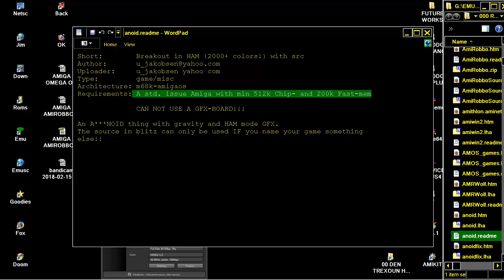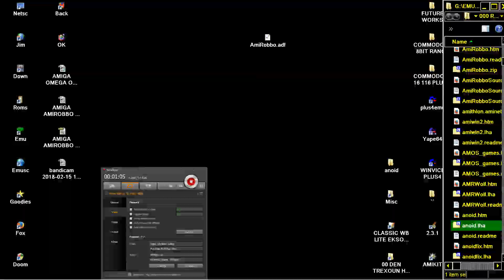AMIGA ANOID OCS HAM 2000 COLORS PLAYED IN AGA ARKANOID BREAKOUT ELEMENTS & SOURCE By Uffe Jakobsen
By Uffe Jakobsen In 1999 .NOW,BELOW THIS PARAGRAPH,YOU FIND MY FRIENDS YOUTUBE CHANNELS THAT HAVE VERY INTERESTING,RETRO VIDEOS,LONGPLAYS,EMULATION,MOVIES,MARTIAL ARTS ELEMENTS AND OTHER GOODIES.PLEASE VISIT THEIR CHANNELS

1) "GAME DEVELOPER" (GAME INTRO)
2) "GAME PUBLISHER" (GAME INTRO)
3) "MENU" DEVELOPER" (FOR ATARI ST GAMES - WHEN THE MENU STARTS)
4) TEAM WHO "CRACKS" GAME (INSIDE DECOMPACTER FROM ATARI ST OR IN THE AMIGA CRACKTRO)
5) VERSION OF UTILITY "CRACK TEAM" USES (AFTER GAME SELECTION IN MENU IN ATARI ST)
6) PROGRAMMER(S) WHO PROGRAMMED GAME (GAME START SCREEN, AND SOMETIMES EVEN IN "HIGH SCORE TABLE".

1) THE GAME EXISTS IN ONLY ONE VIDEO UPLOAD BUT THE UPLOADER "TALKS CONTINOUSLY",THEN THIS IS USELESS FOR ME AND I UPLOAD THE SAME GAME WITHOUT SPEECH
2) IF ANOTHER GAME UPLOAD (ONE ONLY VIDEO) IS FROM EXTERNAL "BAD" CAMERA WITH BAD SOUND,THEN I UPLOAD IT,AGAIN BECAUSE THE OTHER VIDEO IS USELESS...ETC ETC.WELL,FOR ME THESE GAMES ARE NOT "EXISTS" ON YOUTUBE
3) ALSO IF THE GAME HAS "FAKE" MUSIC SUCH AS FOR HYPOTHETICAL EXAMPLE OF "PACMAN" WHICH IN THE VIDEO YOU HERE INSTEAD GAME AND SAPLES "SAMANTHA FOX",THEN THE GAME IS USELESS,AGAIN,FOR ME.

INTERESTING